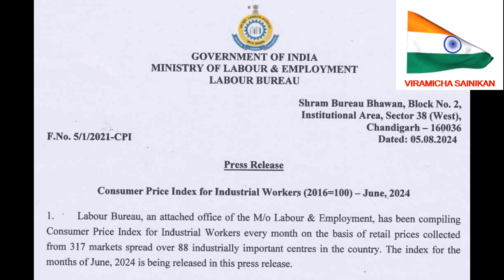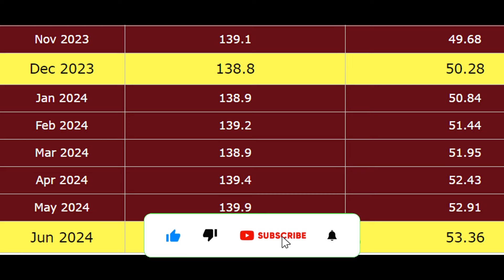ജൂലൈ 2024 മുതൽ DA /DR ൽ എത്ര ശതമാനം വർദ്ധനവ് ഉണ്ടാകുമെന്നു ഉറപ്പായിരിക്കുന്നു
ജൂൺ മാസത്തെ AICPN ഡാറ്റ ലേബർ ബ്യൂറോ പബ്ലിഷ് ചെയ്തിരിക്കുന്നു ?

pcdapension.nic.in

Ex Servicemen Latest Govt Jobs
Sainik News
Govt letters
ECHS Latest Updates
ECHS Recruitment
AWPO Recruitment
Security Vacancies
DGR Vacancies
PSU Recruitments
paramilitary forces
Depends welfare news
Army
Airforce
Navy